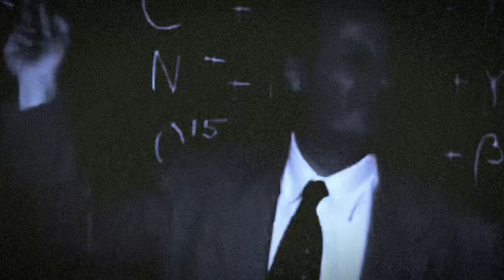Bad News - Kanye West (Music Video)